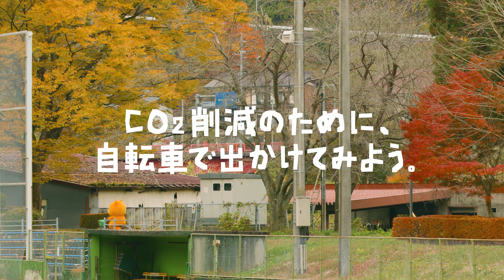プチチャレ×SDGs【自転車篇】